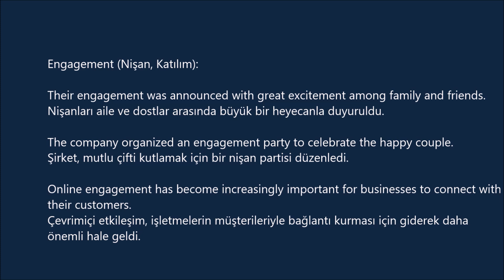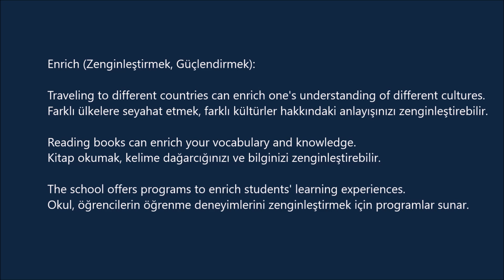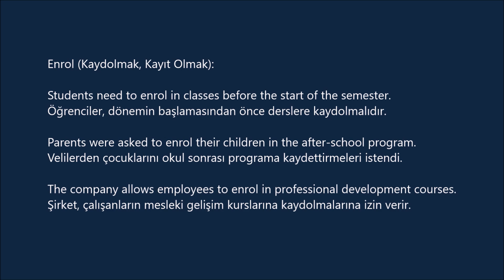3600 Oxford Words C 1 -91- (cümle içinde ve Türkçe anlamlarıyla)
Engagement (Nişan, Katılım):

Their engagement was announced with great excitement among family and friends.
Nişanları aile ve dostlar arasında büyük bir heyecanla duyuruldu.

The company organized an engagement party to celebrate the happy couple.
Şirket, mutlu çifti kutlamak için bir nişan partisi düzenledi.

Online engagement has become increasingly important for businesses to connect with their customers.
Çevrimiçi etkileşim, işletmelerin müşterileriyle bağlantı kurması için giderek daha önemli hale geldi.

Engaging (Cazip, Etkileyici):

The speaker delivered an engaging presentation that held the audience's attention.
Konuşmacı, izleyicilerin dikkatini çeken etkileyici bir sunum yaptı.

The novel's engaging characters and vivid descriptions captivated readers.
Romanın ilgi çekici karakterleri ve canlı tasvirleri okuyucuları büyüledi.

The teacher used engaging activities to make learning fun for her students.
Öğretmen, öğrencileri için öğrenmeyi eğlenceli hale getirmek amacıyla ilgi çekici etkinlikler kullandı.

Enquire (Sormak, Soruşturmak):

Customers often enquire about product availability before making a purchase.
Müşteriler genellikle satın alma işlemi yapmadan önce ürünün stok durumu hakkında bilgi alır.

She decided to enquire about job opportunities at the company.
Şirketteki iş fırsatlarını araştırmaya karar verdi.

Passengers are encouraged to enquire about any changes to their flight schedule.
Yolcuların uçuş programlarında herhangi bir değişiklik olup olmadığını sormaları tavsiye edilir.

Enrich (Zenginleştirmek, Güçlendirmek):

Traveling to different countries can enrich one's understanding of different cultures.
Farklı ülkelere seyahat etmek, farklı kültürler hakkındaki anlayışınızı zenginleştirebilir.

Reading books can enrich your vocabulary and knowledge.
Kitap okumak, kelime dağarcığınızı ve bilginizi zenginleştirebilir.

The school offers programs to enrich students' learning experiences.
Okul, öğrencilerin öğrenme deneyimlerini zenginleştirmek için programlar sunar.

Enrol (Kaydolmak, Kayıt Olmak):

Students need to enrol in classes before the start of the semester.
Öğrenciler, dönemin başlamasından önce derslere kaydolmalıdır.

Parents were asked to enrol their children in the after-school program.
Velilerden çocuklarını okul sonrası programa kaydettirmeleri istendi.

The company allows employees to enrol in professional development courses.
Şirket, çalışanların mesleki gelişim kurslarına kaydolmalarına izin verir.